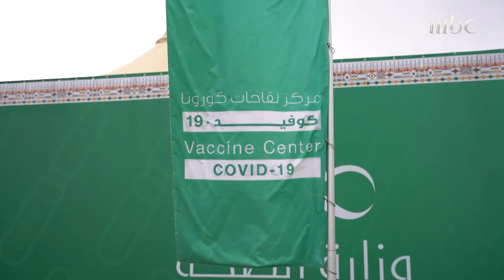بدء عمليات التطعيم في منطقة عسير من مركز اللقاحات بمدينة أبها،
بدء عمليات التطعيم في منطقة عسير من مركز اللقاحات بمدينة أبها، وصحة عسير تعمل على تجهيز مراكز إضافية في محافظات المنطقة

تقرير محمد الجميري